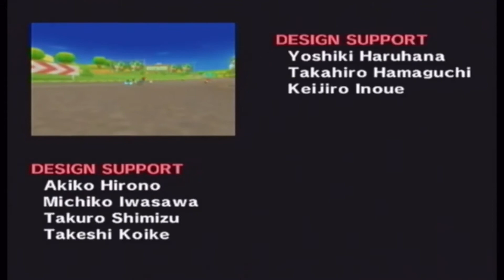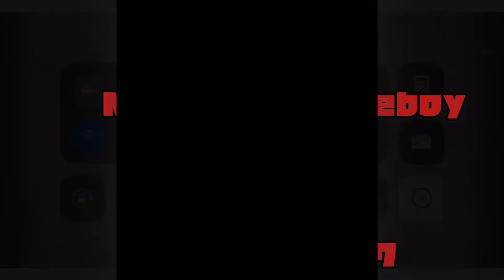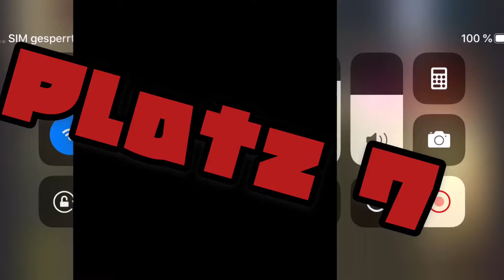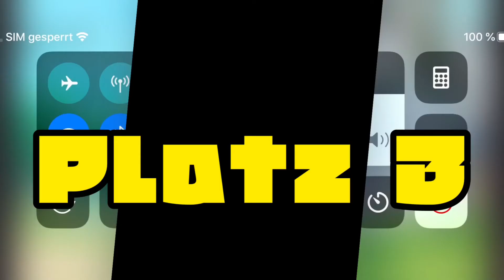Meine top 10 Lieblings Spiele 40abonnenten special